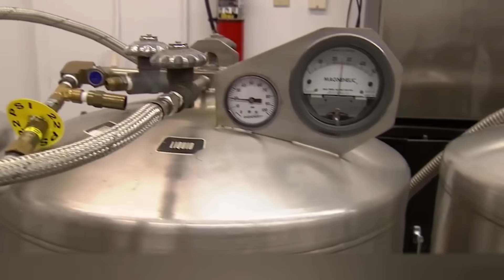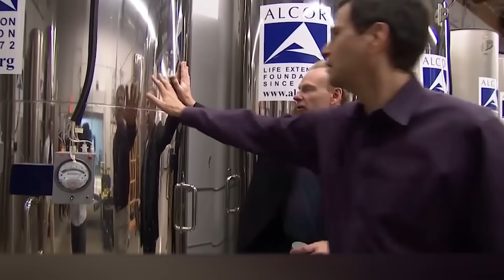What Would Happen If a Person Was Frozen for 100 Years and Then Unfrozen?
Humankind is more than two and a half million years old, many things have happened during this time and every one of them keeps raising questions. What will happen if you freeze a person for a century? What do you feel when you return to earth from outer space? Why do people in old photographs look ill? Today, we will lift the veil of secrecy and... well, and tell you a lot of interesting things.